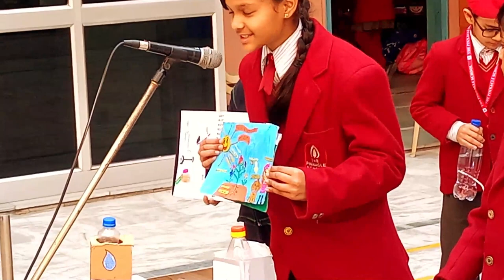Pinnacle School SUPW Event - A Celebration of Talent and Creativity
Join us in celebrating the exceptional talent and creativity of Pinnacle School students in this year's SUPW event. With displays from various SUPW clubs including theatre, art and craft, environment club, yoga, dance, and Science club, this video showcases the best of the school's student performances.

See the art and craft students bring their innovative products made from waste to life, the yoga students show off their impressive 'asanas', and the dance students light up the stage with their dynamic performance. The theatre club's skit on 'Akbar and Birbal' is a definite must-watch. Science club students bring their scientific knowledge to life with experiments and models on the water cycle, water dispenser, and miscibility of liquids.